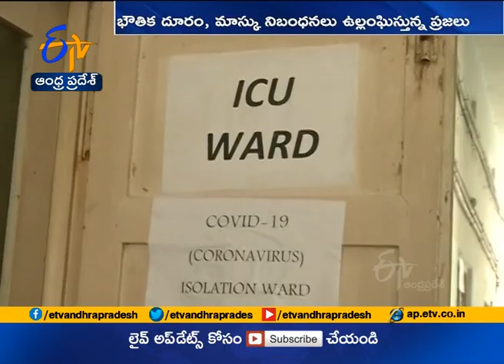Guntur Municipal Corporation Warns to Take Action on Who not Follow Rules in Dist